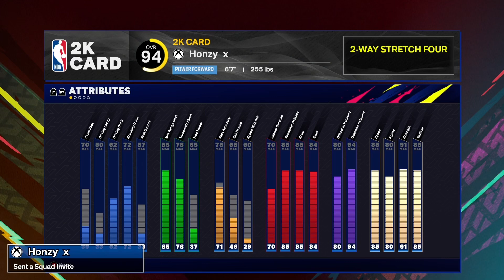compression shirt glitch (nba2k25)😱